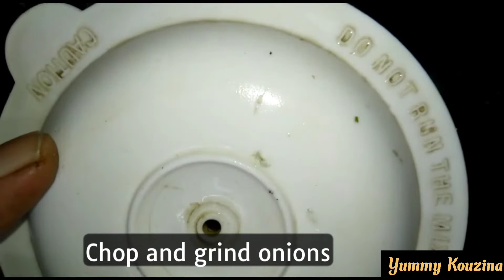Mutton Trotters Recipe | Mutton paya Nihari recipe| Winter Healthy Recipe